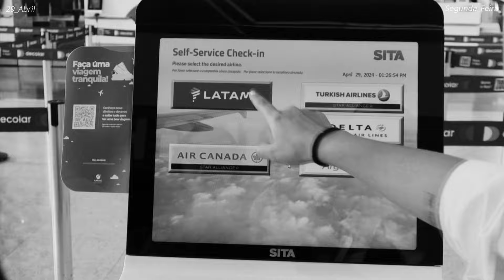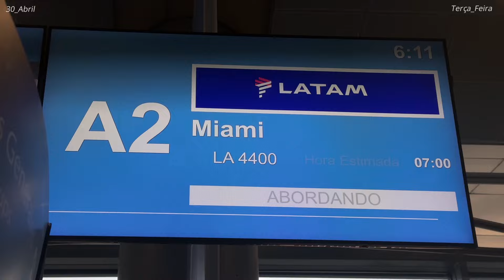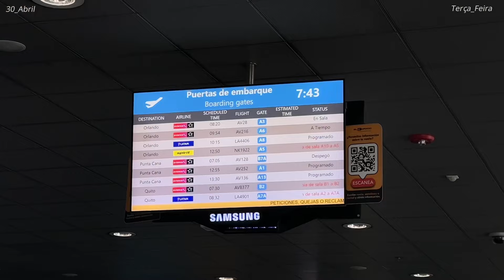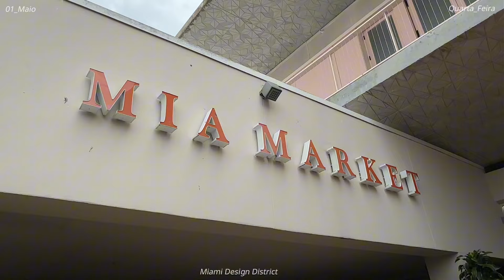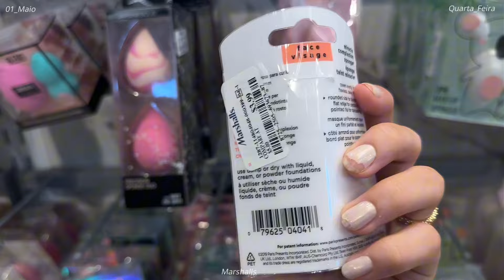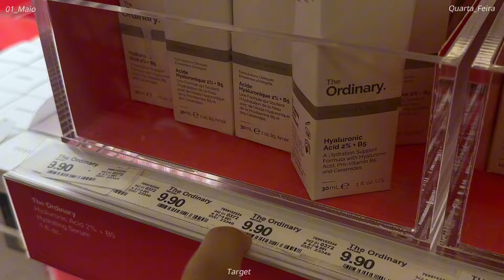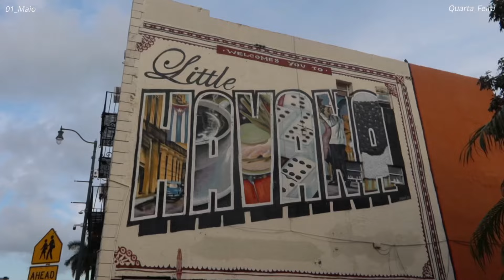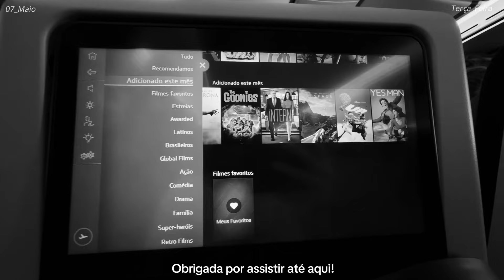alguns dias em Miami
minha primeira vez em Miami 🤍
um pouco sobre minha viagem de aniversário para Miami & Orlando, conhecendo Miami Design DIstrict, Brickeln City Center, Little Havana, Miami Beach e comprinhas na Marshals, Walmart, Target e Ross.

para ver fotos e stories, só ir no meu insta @reislarix 💌